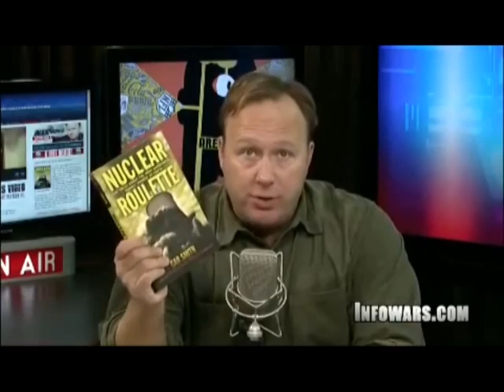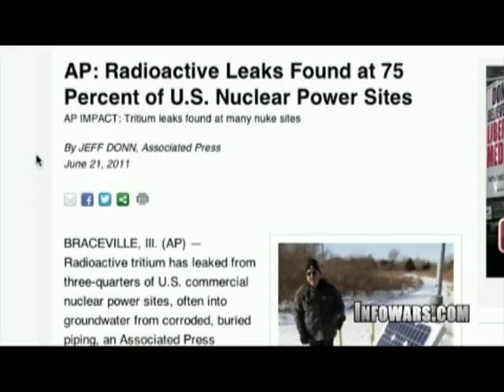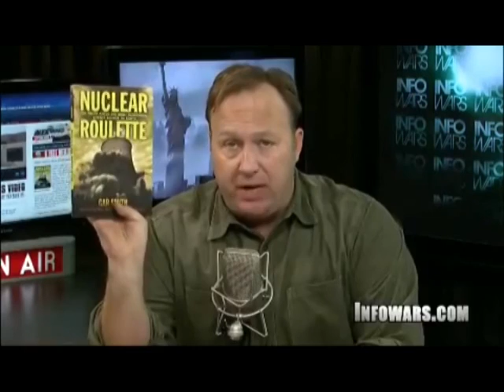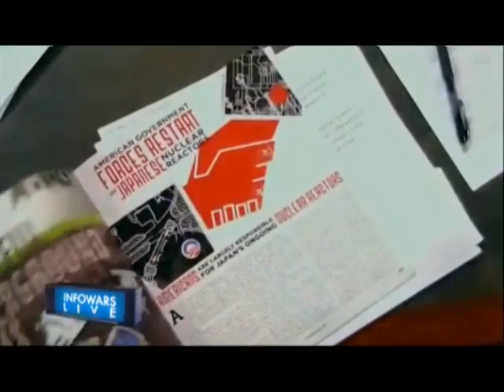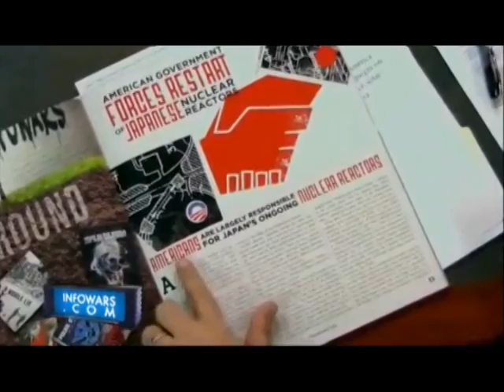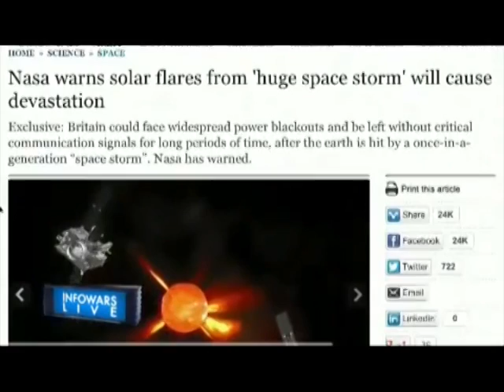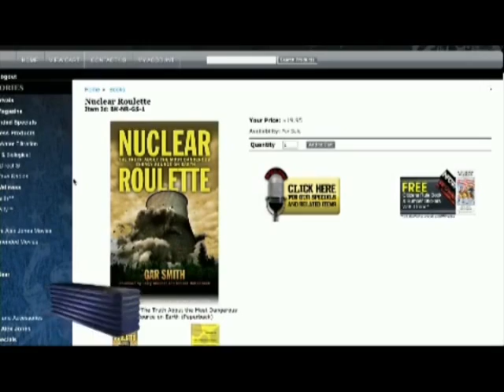Nuclear Roulette: 92% of U.S nuclear plants leaking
Alex talks with Gar Smith, author of Nuclear Roulette, a book that debunks the claim nuclear energy is clean, cheap, and safe.